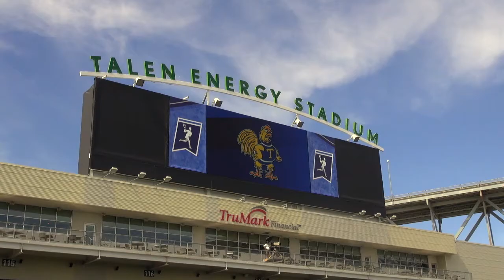Trinity Bantams Spring Sports Highlights 2016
Produced by Trinity College Sports Communications
Edited by Daming Xing '18 (Trinity Student Video Team)